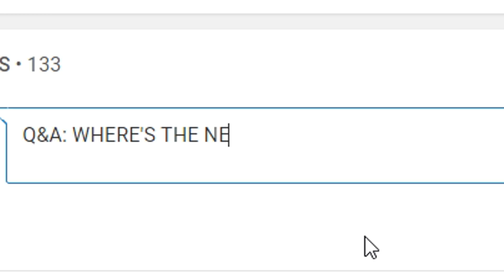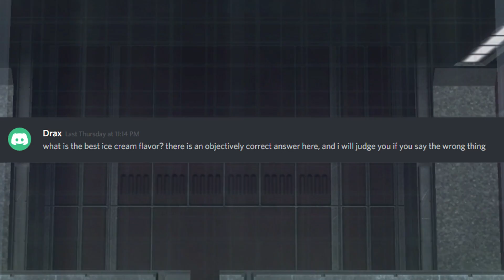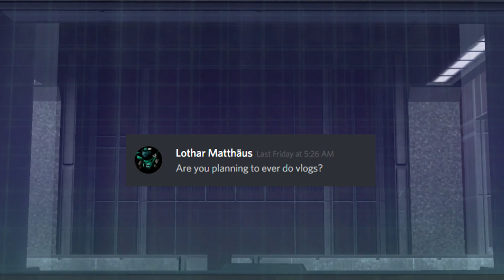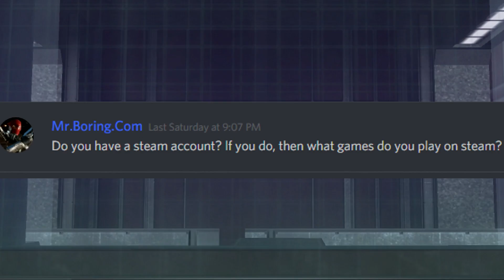(Halo 2: Project Cartographer) Q&A w/ The Vengeful 'Vadam: Episode 1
Thanks to everyone who submitted their questions on Discord! If I didn't get to some of yours, apologies, I was short on time. If you want to submit your own questions, either leave them in the comment section below, on my Twitter page, or on my Discord server in the "qna_submissions" text channel.

This is The Vengeful 'Vadam, and I'll see you on The Great Journey!

Halo: Combat Evolved, Halo 2, and Halo 3 © Microsoft Corporation. (Halo 2: Project Cartographer) Q&A w/ The Vengeful 'Vadam: Episode 1 was created under Microsoft's "Game Content Usage Rules" using assets from Halo: Combat Evolved, Halo 2, and Halo 3, and it is not endorsed by or affiliated with Microsoft.